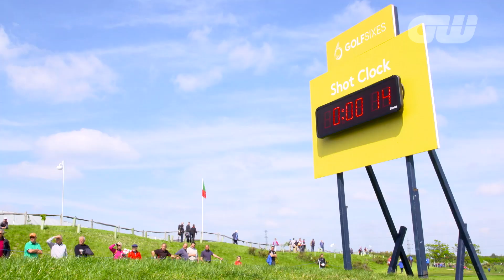Inside The Game: GolfSixes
At the European Tour's inaugural GolfSixes event we went behind the scenes and spoke to officials, players and fans to get a sense of the excitement surrounding the innovative new format on show